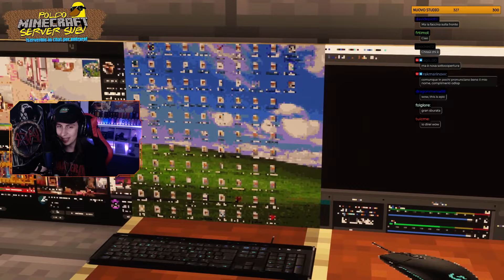🔴 [SERVER SUB #21] Contest Build migliore dell'intero server [Spicy Premio]